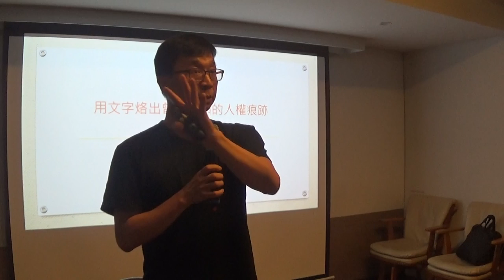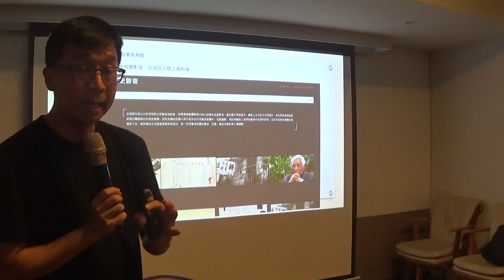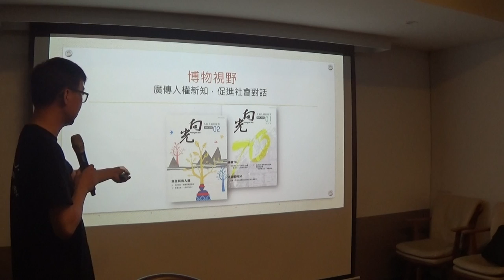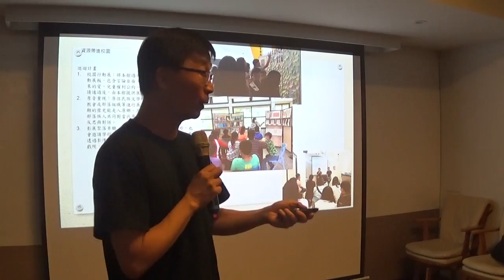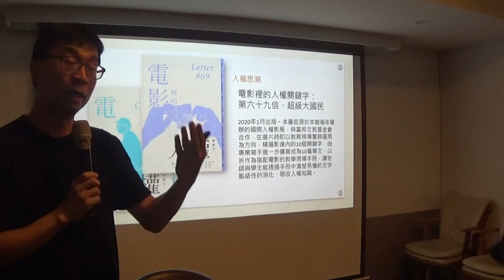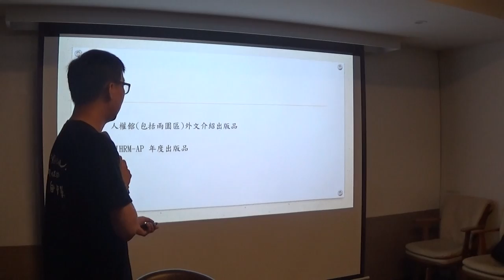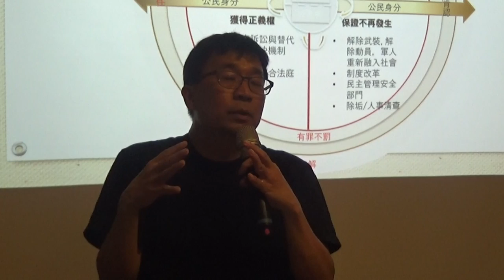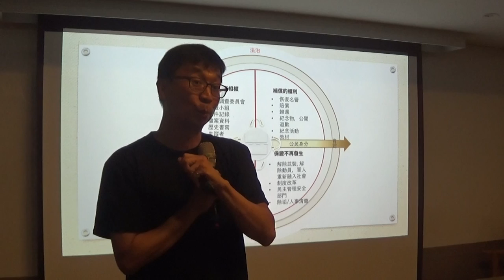【哲學星期五@台北】用文字烙出曾經封印的人權痕跡──人權工作為什麼要搞出版？ 20200724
【哲學星期五@台北】──「用文字烙出曾經封印的人權痕跡──人權工作為什麼要搞出版？」──2020/07/24(五) 19:30@慕哲咖啡館(已移新址：台北市鎮江街 3-1號)

就台灣過去的民主化經驗而言，無論是社會或政治運動，出版是最直接且最容易與群眾接觸的媒介之一。尤其是在噤若寒蟬的戒嚴時期，當報禁箝制了言論自由，阻斷了民眾獲得資訊的權利，「黨外雜誌」就成為社會改革的重要宣傳管道，同時也是民眾挑戰禁忌的宣洩管道，釀酿了台灣一波又一波的民主化浪潮。

人權工作亦是如此。透過歷史檔案的揭露和整理、受害者的口述和回憶，甚至加害者的的審判和記錄等，透過檔案分析及包括口述訪談、傳記、回憶錄等文學的形式，將一段段過去不為人知的故事記述下來。一方面是還原歷史真相，另一方面，也成為各國轉型正義工作重要的基礎。台灣，經歷了世界二十上世紀最長的「戒嚴時期」，許多人在白色恐怖之下所遭遇的不人道對待，他們的悲慘的故事，成為推動一個國家民主和人權進步之手，警惕著文明發展的路徑，不要犯同樣的歷史錯誤。

就如詩人Derek Walcott所言：「海是一樣的，只是它的故事使之不同」。許多存在於台灣的真實故事，轉化成任何形式的文字，成為理解台灣某段歷史脈絡的重要基礎。本次【哲學星期五@台北】邀請了國家人權博物館館長陳俊宏，從過去台灣人權工作上的各項出版，到國家人權博物館為讓更多人瞭解台灣人權迫害故事的一系列出版，探究人權字與文學出版對於推動人權工作的重要性。

【時間】2020年07月24日 (五) 19:30–21:30
【地址】台北市鎮江街3-1號（捷運善導寺站 2 號出口往前走左轉又左轉）
【主持】孫友聯│台灣勞工陣線秘書長
【主講】陳俊宏│國家人權博物館館長
【主辦】哲學星期五志工團、青平台、左轉有書Ｘ慕哲咖啡